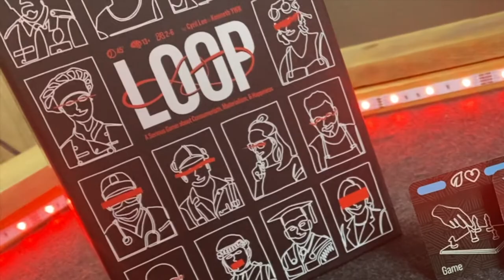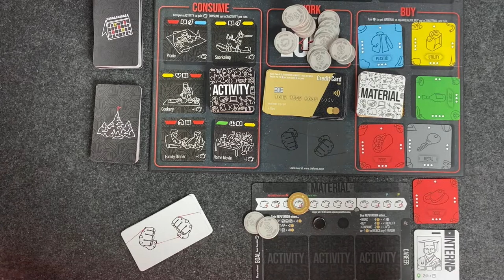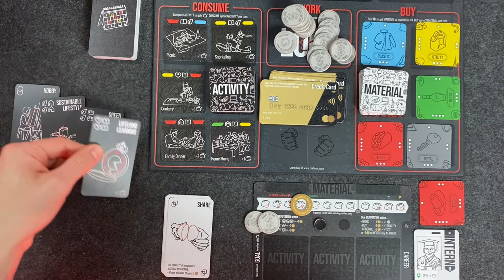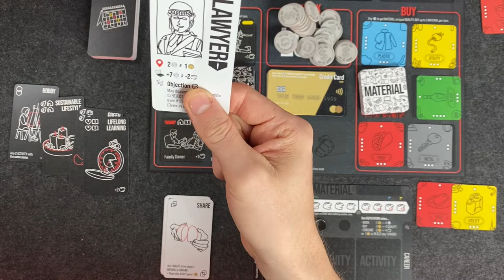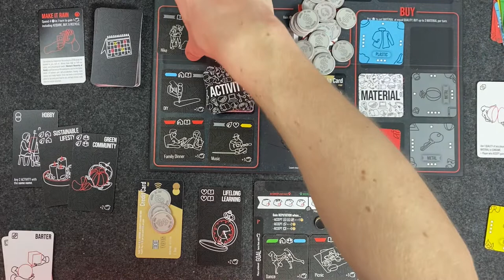Kickstarter Preview - LOOP Solo Play & Walkthrough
Work, buy, consume, repeat. How to break free? This light euro game hopes to teach you the answer, by reaching peak happiness by the time the world's resources are depleted (kind of).

Today we've got a quick solo playthrough to show you the mechanics of LOOP - there's a real reliance on theme in the game to get into the "work, buy, consume" rotation, but there are a few interesting decisions to be made, and things will swing one way or the other pretty fast, which can be fun (or infuriating).

Camera arm
Paper cutter
Corner punch
The finest sparkling water